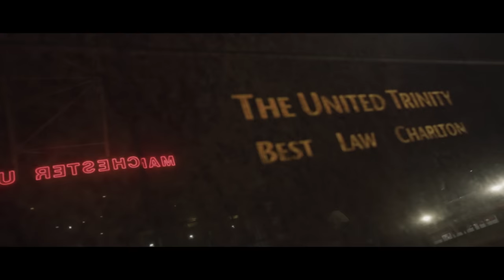TJMCR - Red (Music Video)